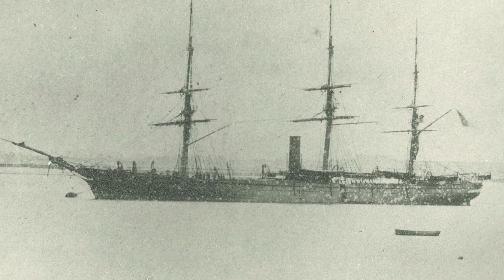15 TALLEST Ships in the World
Panoramic ocean views for miles, tall ships offer a look at the world’s oceans in a way that nothing else can. With the scent of the salty sea thick in the air and the warm ocean breeze rippling through your hair, there’s nothing quite like a cruise through open waters. But the ships in today’s video are not your average boats. As tall as some apartment buildings, these ships look at though they could pierce the sky. Join us for today's video as we look through the Top 15 Tallest Ships in the world.